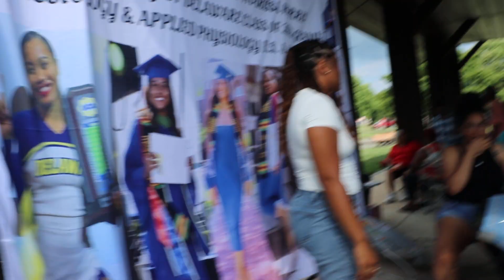ZELENA’S 4TH OF JULY UD GRADUATION CELEBRATION WITH OUR FAMILY & FRIENDS 7.4.2023 TUESDAY MVI 0754